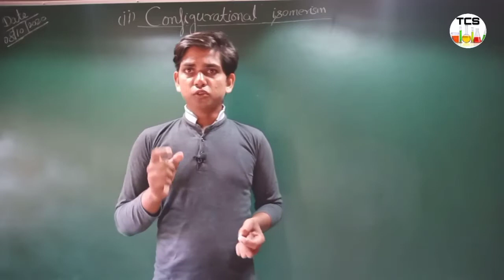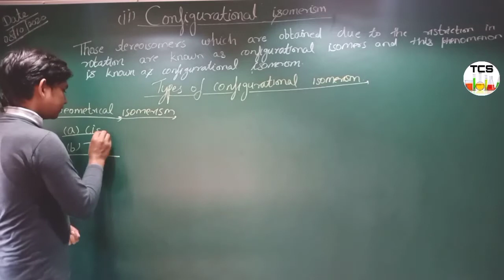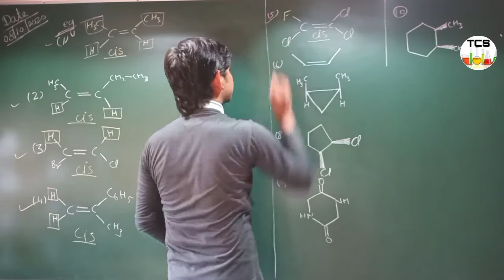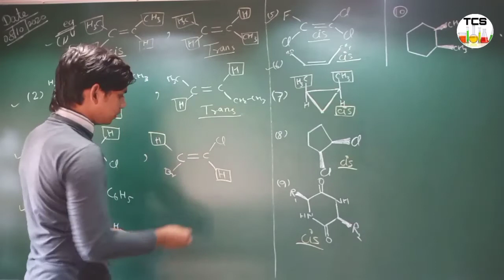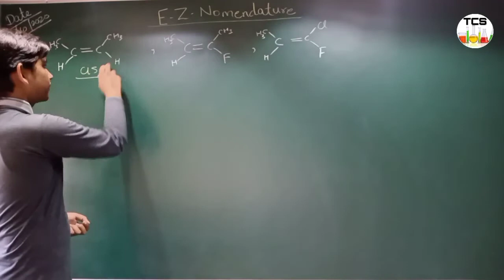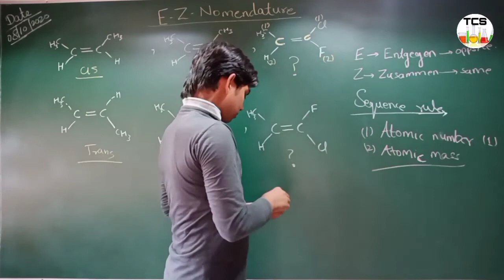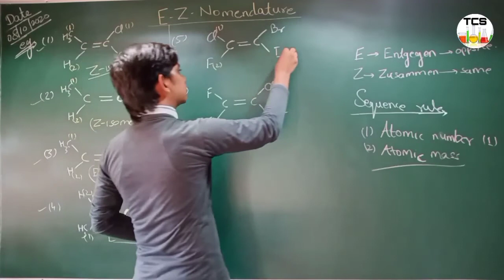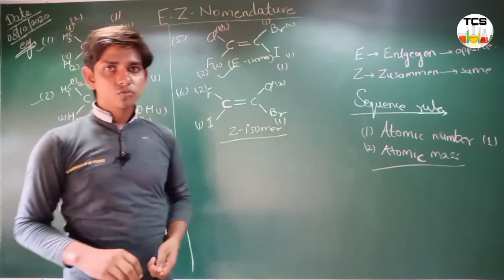Configurational isomerism|Geometrical isomerism|Cis & trans|ez nomenclature|Part (3)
To aaj ki is video mein Ham aapse baat karenge stereoisomerism ke dusre  types  ki configurational isomerism, geometrical isomerism, Cis isomers and trans Isomers and ez nomenclature.